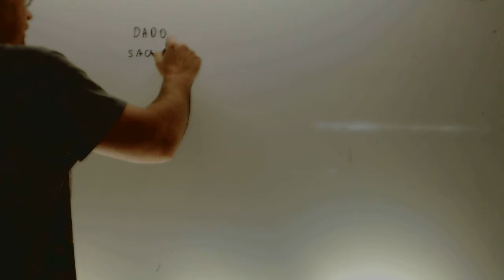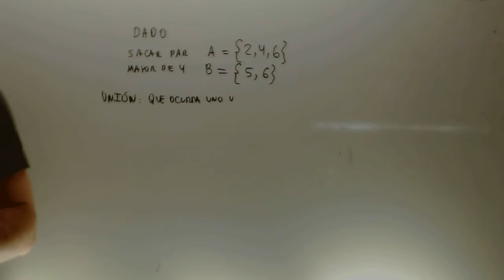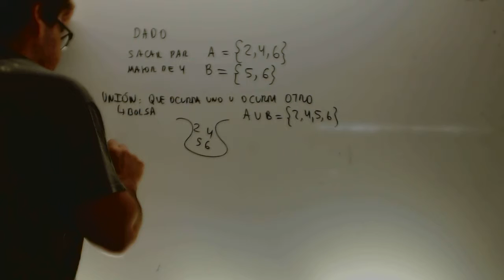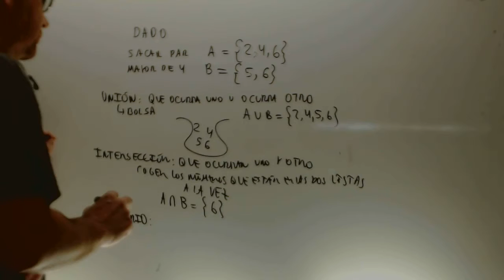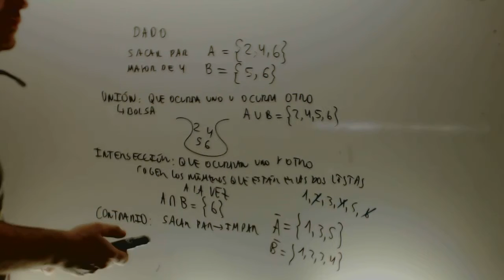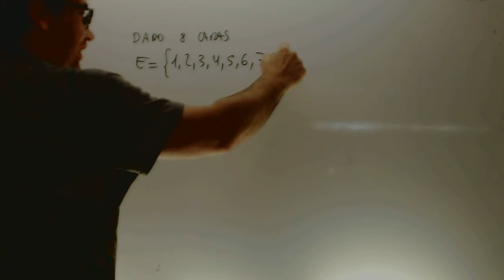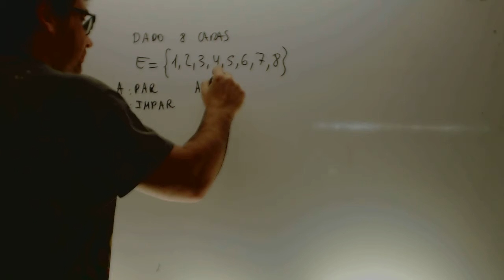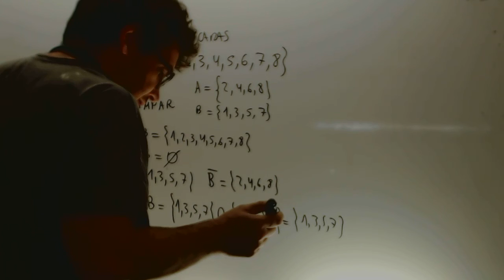Probabilidad Union Interseccion Matematicas 3 ESO Academia Usero Estepona